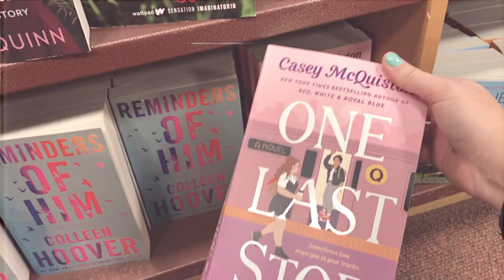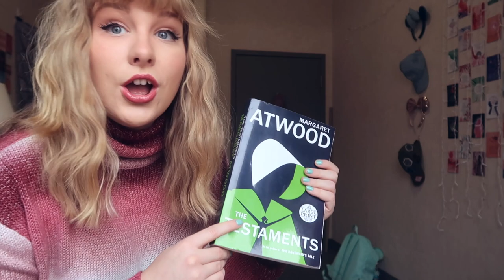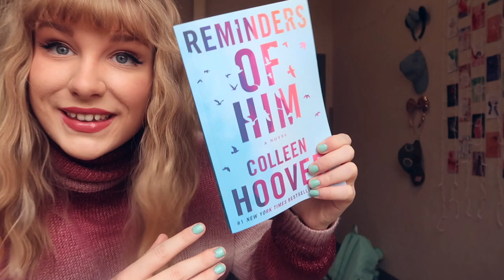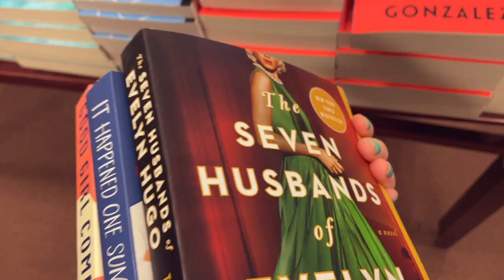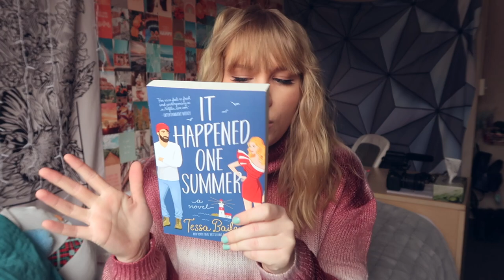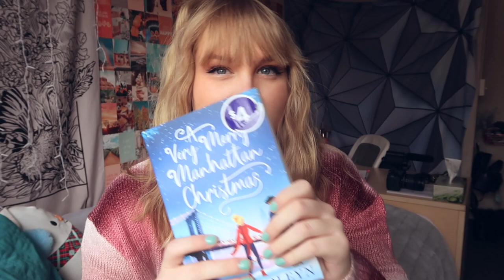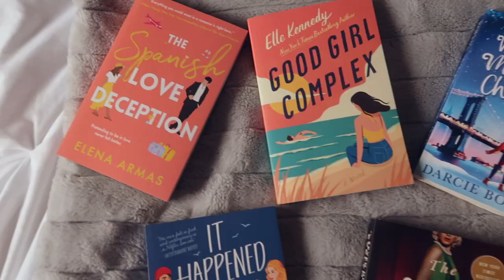BOOKSTORE VLOG ♥️ 2022 Book Haul & Shopping | Indigo Canada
Welcome to my first ever bookstore vlog! Today I decided to take myself on a date to fill up my TBR shelf with a 2022 bookstore vlog at Indigo! I also talk about what I have been reading and of course follow up with a BOOK HAUL! Enjoy!

 Hello I'm Brooke! - I'm a Canadian girl spreading magic, motivation, productivity, and tips on surviving college through my everyday life and adventures

Fun facts about me:
🇨🇦 I’m Canadian
🐭 I used to work at Walt Disney World (Disney CEP 2018 & 2019)
🎓 I have Bachelor of Design & currently studying Travel-Tourism
✨ My Sticker Shop